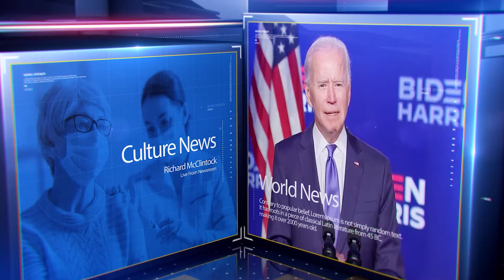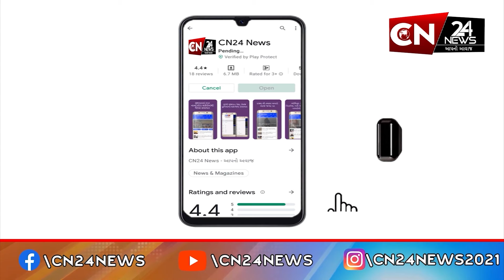રાષ્ટ્રીય : બાળકને તેડીને ધુ્મપાન કરતી મહિલાની ધૃણાજનક હરકત,